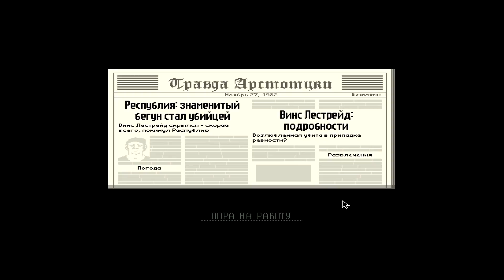Papers,Please Первый теракт #2